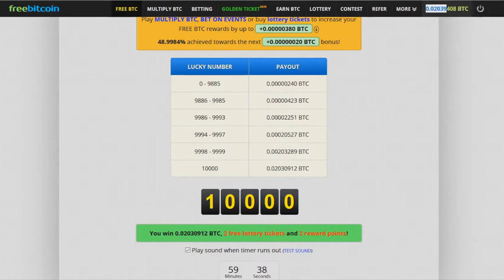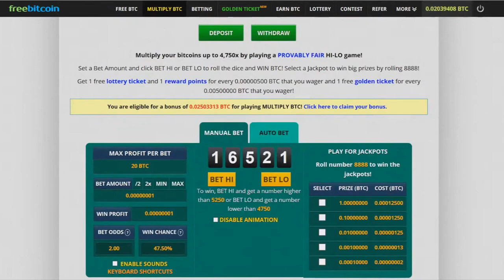FreeBitcoin Script 10000 ROLL / 1.5 Bitcoin Every Day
Bitcoin is an innovative payment network and a new kind of money. Bitcoin uses peer-to-peer technology to operate with no central authority or banks managing transactions and the issuing of bitcoins is carried out collectively by the network. Bitcoin is open-source; its design is public, nobody owns or controls Bitcoin and everyone can take part. Through many of its unique properties, Bitcoin allows exciting uses that could not be covered by any previous payment system.